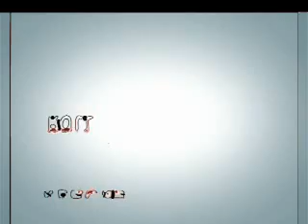Coincidencias Sin City/Kill Bill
Fijate bien, las mismas espadas aparecen en Sin City y Kill Bill.